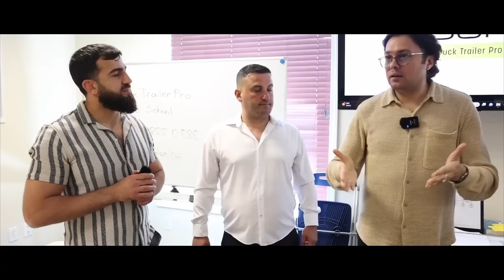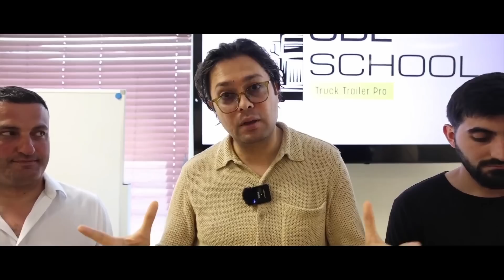Amerikada Soxta CDL (haydovchilik guvohnomasi) Maktablariga Aldanib Qolmaslik uchun..